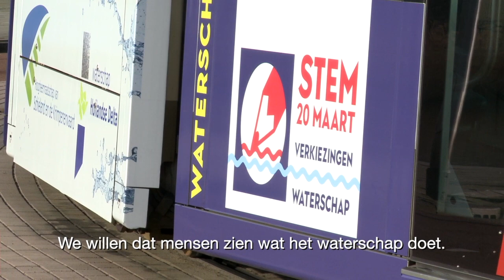Kick-off waterschapsverkiezingen met tram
Woensdag 20 maart mag je stemmen voor een nieuw algemeen bestuur van waterschap Hollandse Delta. Waarnemend dijkgraaf Cok Sas laat de speciale verkiezingentram zien en vertelt waarom stemmen voor iedereen belangrijk is.